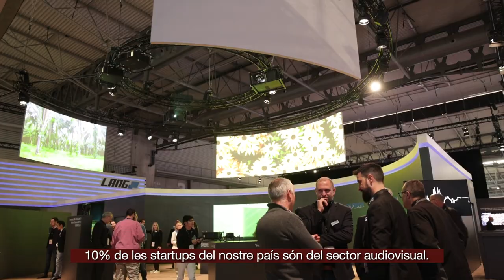El conseller Torrent participa en la inauguració de l'ISE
El conseller d'Empresa i Treball, Roger Torrent i Ramió, participa en la inauguració de l’Integrated Systems Europe, l’esdeveniment més important d’Europa del sector audiovisual; un sector que a Catalunya creix un 5,6%, supera els 7.000 milions d'euros de volum de negoci i ocupa més de 32.500 persones.